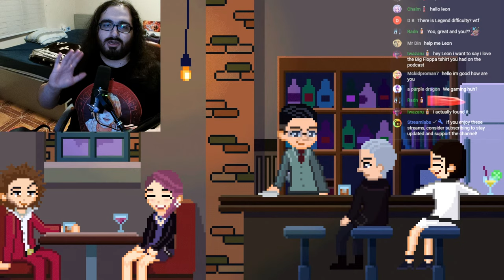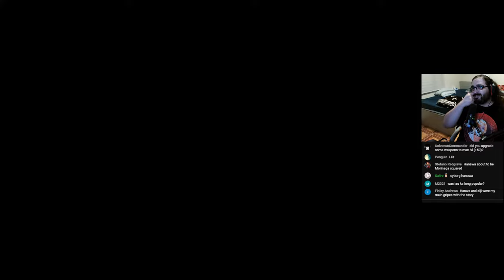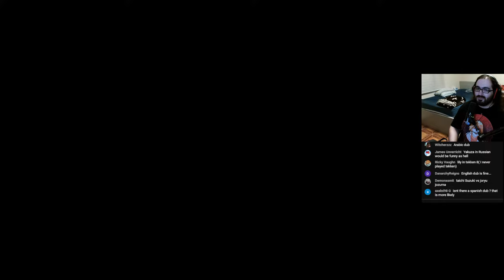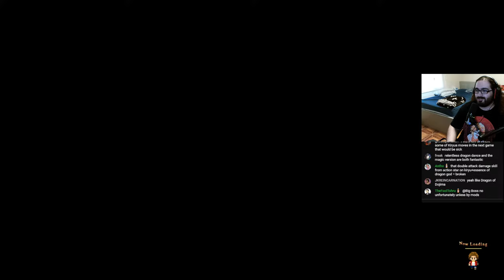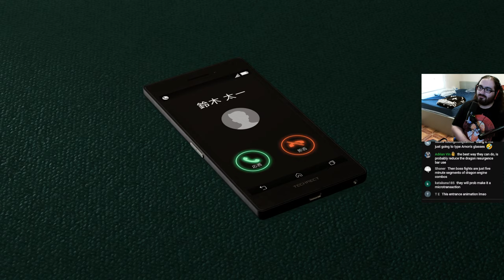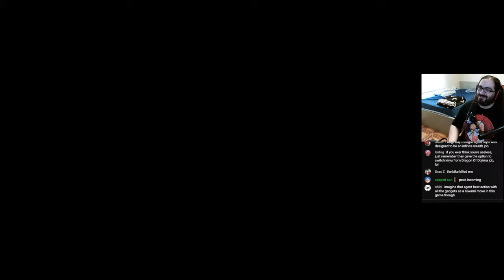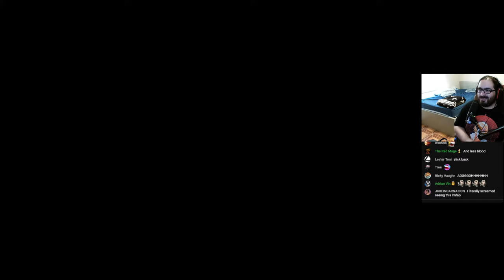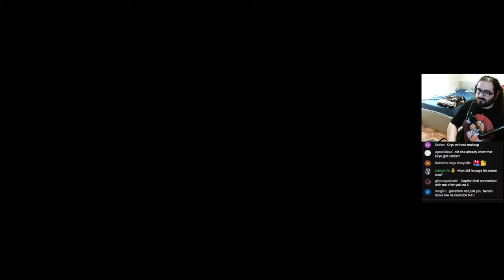FIRST LEGEND PLAYTHROUGH || Like a Dragon: Infinite Wealth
Time to conquer this difficulty!